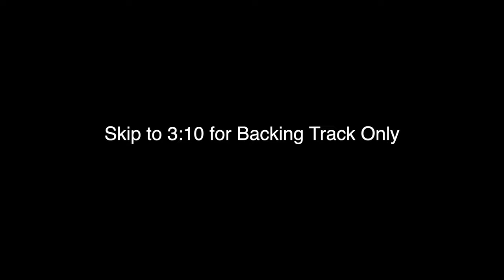Chattanooga Choo Choo - Easy Trombone Play Along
A fun little tune for easy to intermediate trombone. Composed by Harry Warren, made famous by Glenn Miller.